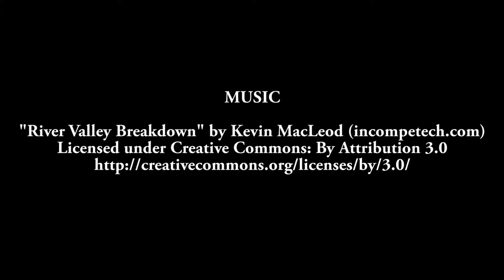First day of Fall 2014 classes (time-lapse video)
A time-lapse video showing highlights from the first day of Fall 2014 classes at Kellogg Community College in Battle Creek, Michigan, on Thursday, Aug. 28, 2014.